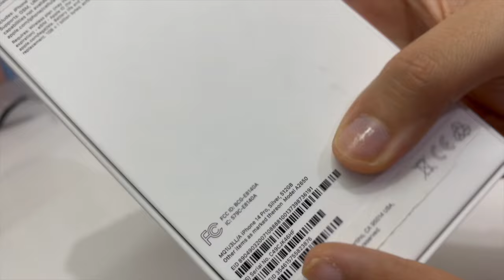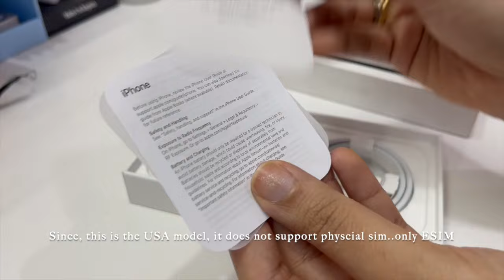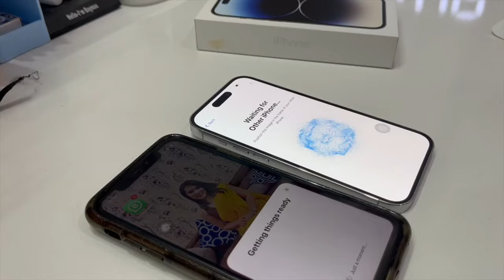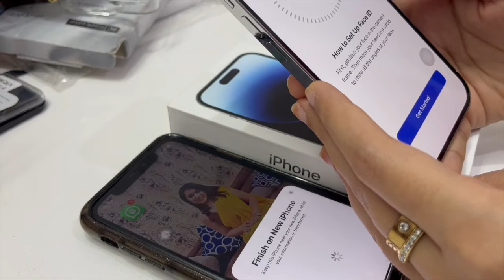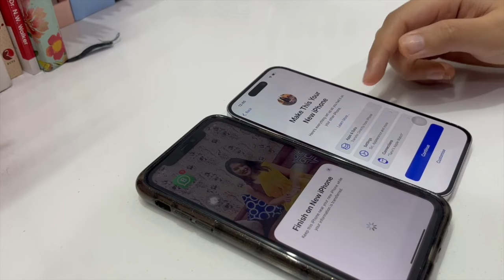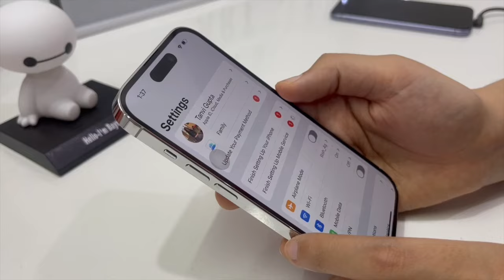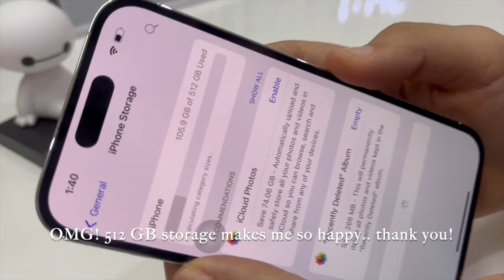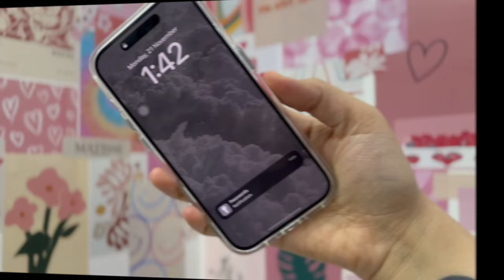Unboxing Iphone 14 PRO, Silver🤍, 512 GB! *Aesthetic* 🥺✨| Tanvi Gupta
Transparent Case

Some of my foundation shades:
Maybelline FitMe: 115 and 128
Maybelline SuperStay: 112
PAC HD: 1.2

Equipments-

TRIPOD STAND:
3. (best)
RING LIGHT
EDITING: IMOVIE
POWER BANK